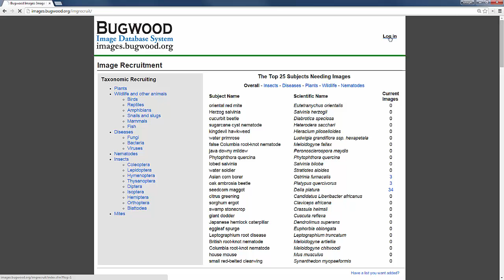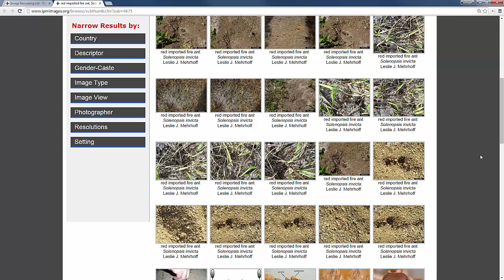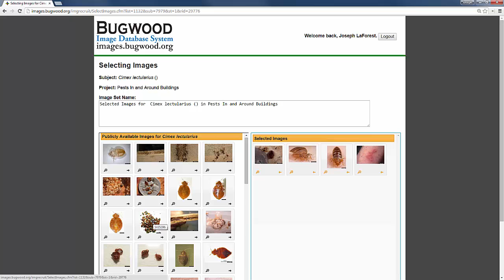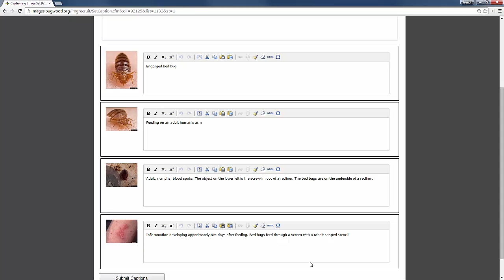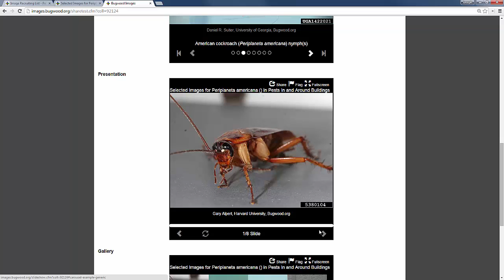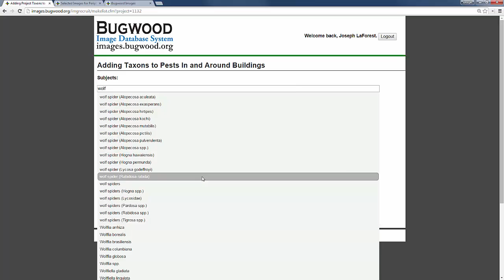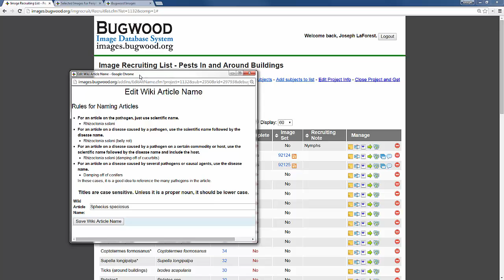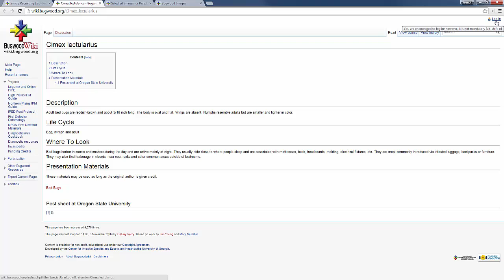Instructions for Image Recruitment